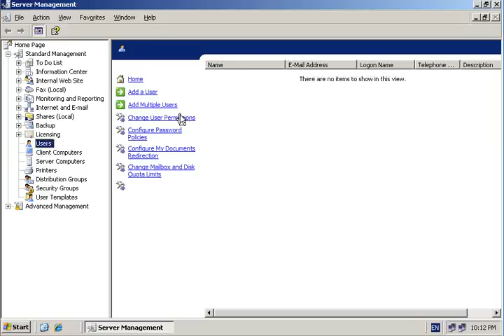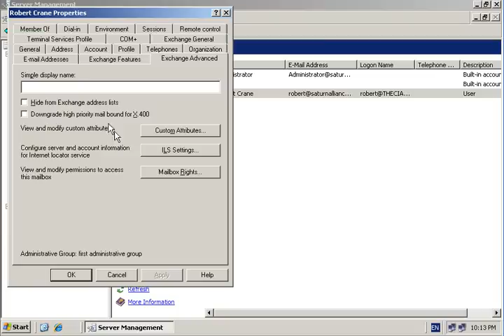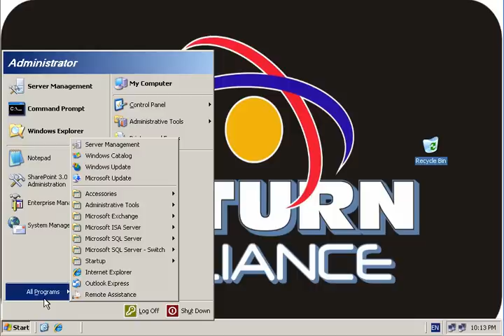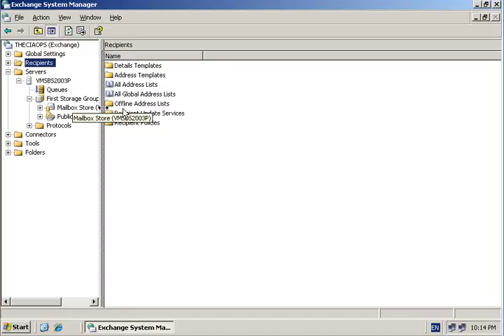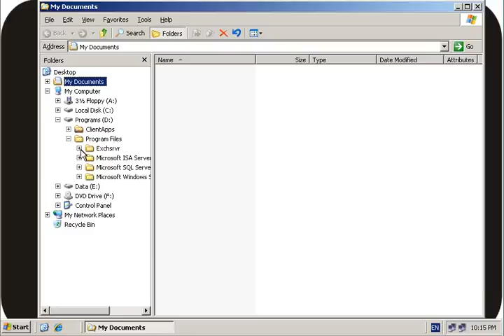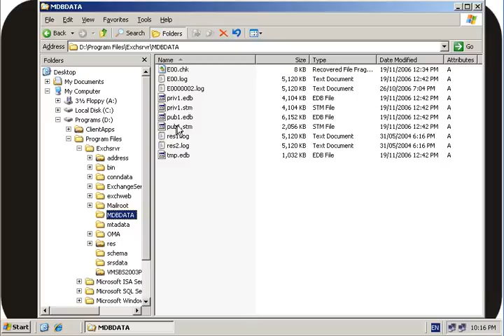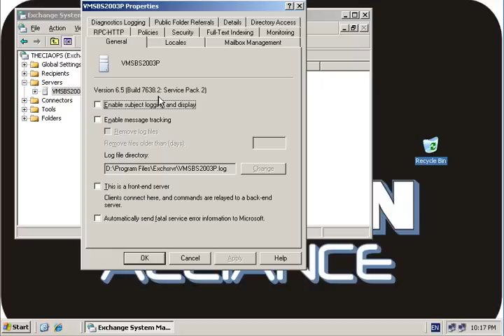Exchange Server on SBS 2003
Exchange server 2003 is a core component of Small Business Server 2003. Exchange allows Small Business Server users to communicate with each other and others via email. This video provides a brief overview of Exchange server in a Small Business Server environment.